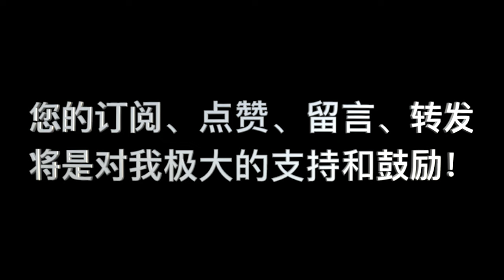神論 第07课 问答04 “自由有其特定的法则，而无所不知的神透知这些法则。但我们必须承认，仍然留有奥秘的因素在内,这句话是什么意思？”